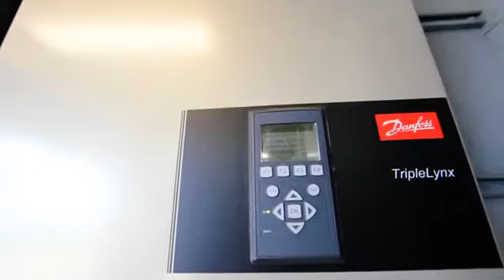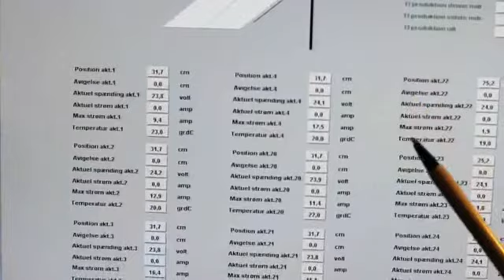Actuator Systems for Heavy Duty Industrial Work Applications from LINAK